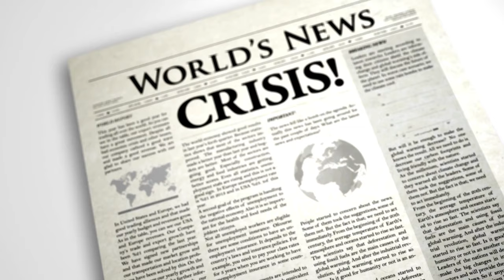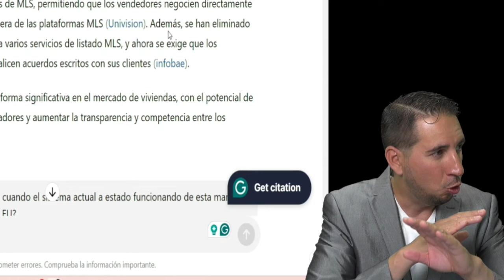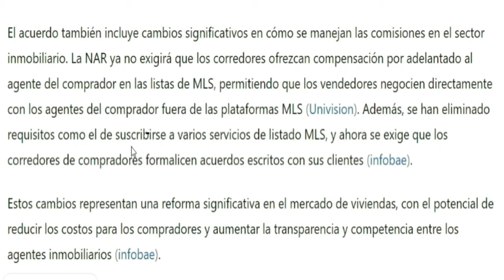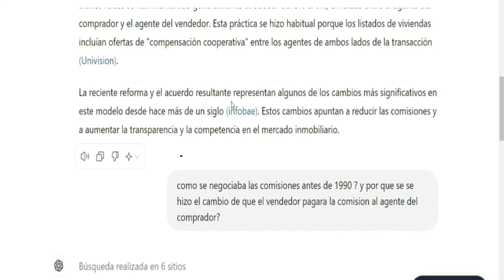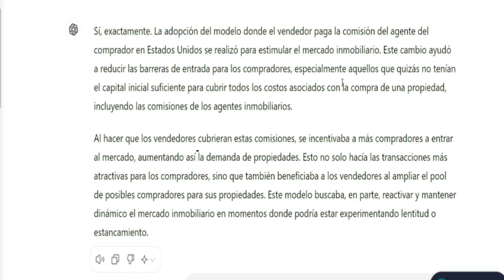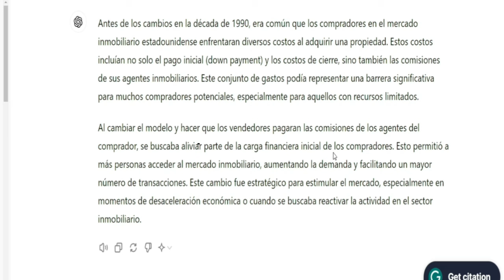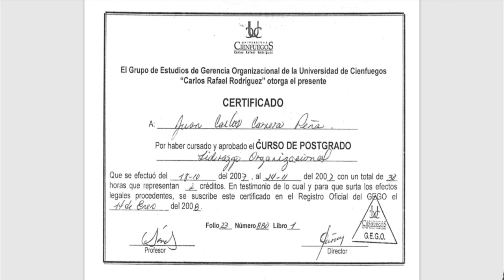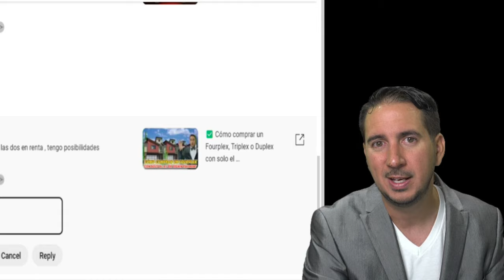Comienzo la Nueva Crisis Inmobiliaria más Grande de EE.UU en los Últimos Años el 1ro de Agosto.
¿Está la industria inmobiliaria estadounidense al borde de una transformación masiva? En este video, exploramos la reciente sentencia histórica que ha sacudido los cimientos del mercado de bienes raíces de EE.UU. Un jurado en Kansas City, Misuri, ha condenado a la Asociación Nacional de Realtors (NAR), la organización más grande de agentes inmobiliarios en el país, a pagar 1,800 millones de dólares. Descubre cómo esta decisión podría desencadenar la crisis inmobiliaria más grande de los últimos años.

🏛️ ¿De qué se acusa a la NAR?

La NAR ha sido hallada culpable de prácticas anticompetitivas, específicamente por inflar artificialmente las comisiones de los agentes inmobiliarios. Esto no solo ha limitado la competencia, sino que también ha aumentado los costos para los consumidores. Aprende más sobre los detalles de la demanda y cómo el veredicto ha sentado un importante precedente legal.

⚖️ Impacto del Veredicto:

Reducción de comisiones: Los vendedores de viviendas podrían beneficiarse de comisiones más bajas.
Mayor competencia: Podría surgir un mercado inmobiliario más competitivo con mejores servicios y precios.
Cambios en la industria: Las prácticas comerciales de la NAR y otras asociaciones podrían transformarse significativamente para cumplir con las leyes antimonopolio.
📊 ¿Qué significa esto para el futuro del mercado inmobiliario?

Este fallo podría desencadenar una serie de cambios en el sector inmobiliario estadounidense, impactando tanto a agentes como a consumidores. Únete a nosotros mientras analizamos las implicaciones de esta sentencia y lo que podría significar para el futuro del mercado de bienes raíces.